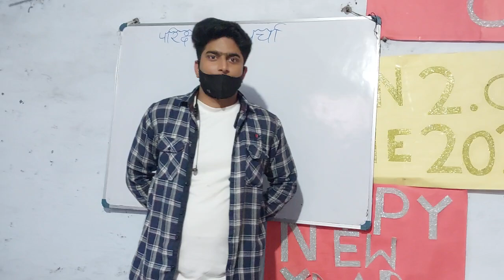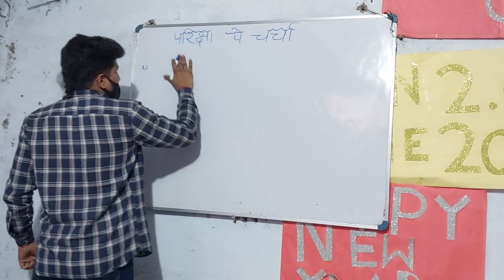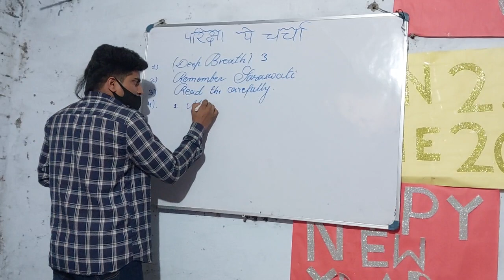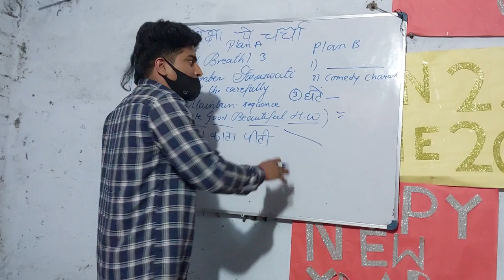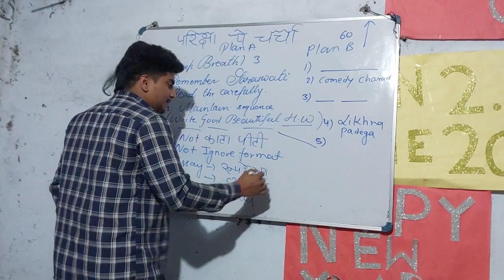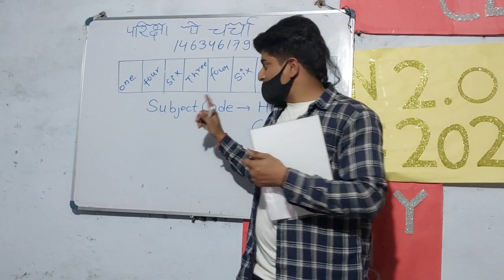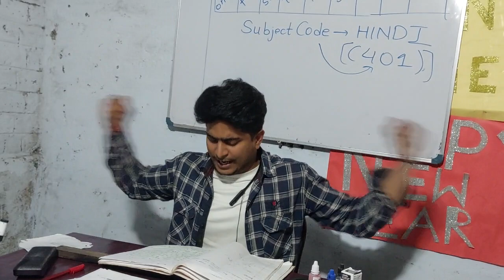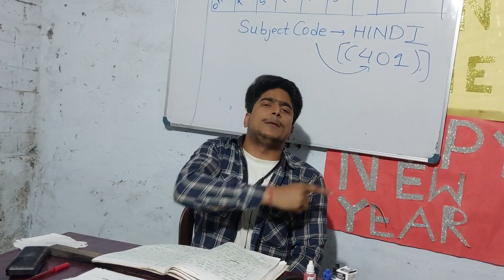75 /75 Hindi Examination Marks kaise laye by PalashYadav